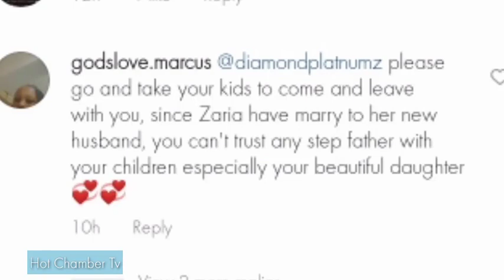SOUTH HAPATOSHI! Diamond Achukua Maamuzi Ya Ghafla Awachukua Watoto Wake Hataki Mume Wa Zari Awalee